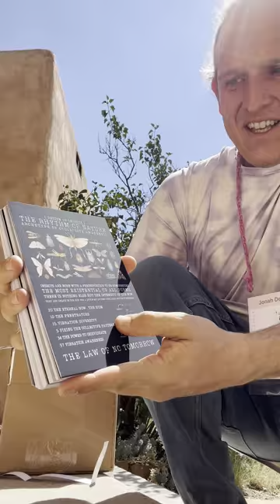HDHD 2023 Bodygraph Badges and Unboxing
Another HDHD 2023 throwback! Looking through videos from last year, I found this one that we originally shared with our Remote Access Pass holders. In this video I show off our bodygraph badges lovingly made by resident Bodygraph Creatrix Nameh (thanks Nameh!) as well as our incredible gift postcards made by Lori Marie, aka @enjoytheride.design on Instagram!